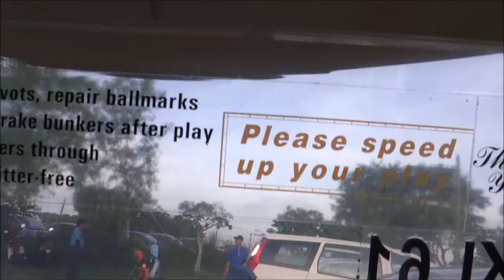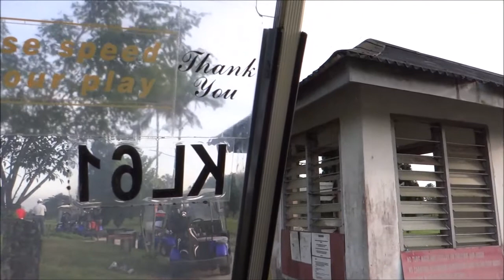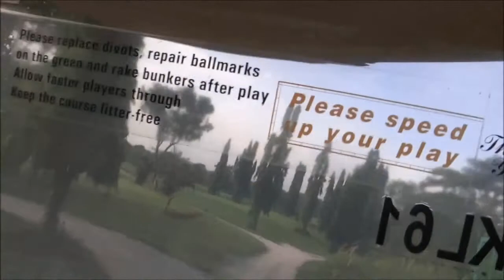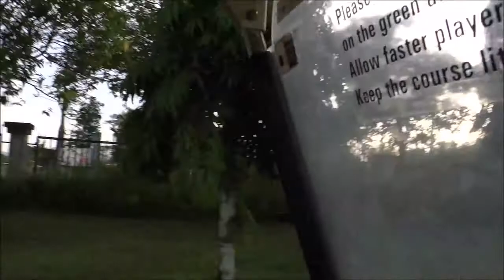Golof @Kundang Lakes GC Nov2014